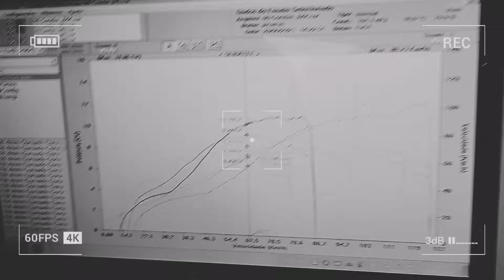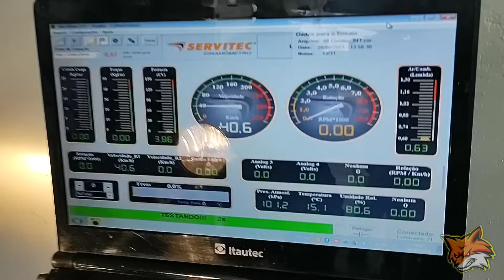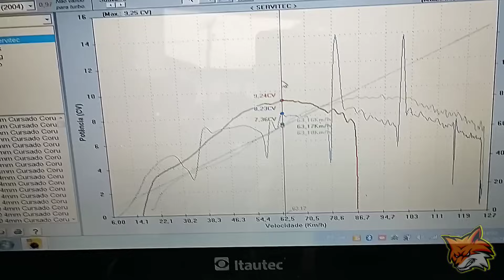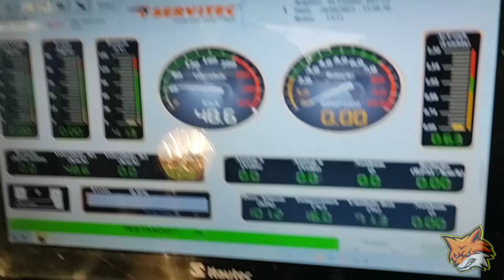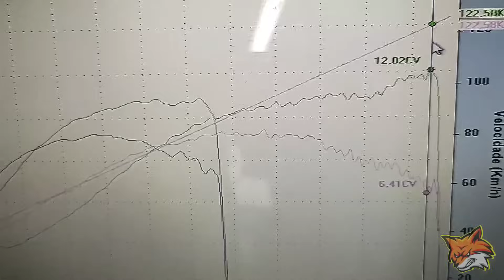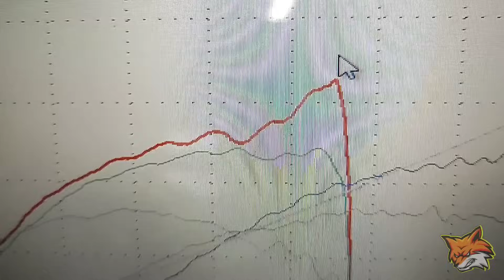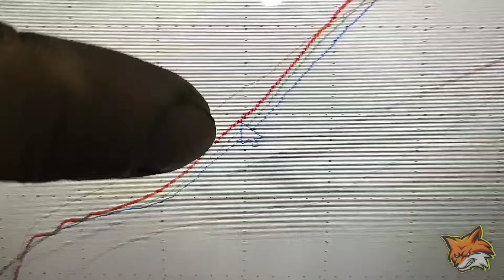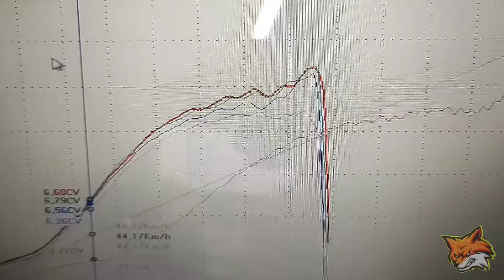SÓ UM COMANDINHO NA 150 CARBURADA / RESULTADO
l|| JET MOTOS PREPARAÇÕES ||
Configuração de Motores
Informação, cursos, peças ,projetos e kits ao seu alcance.

Desenvolvimento de projetos e kits para venda.

PARA COMPRA DE KITS, COMANDOS ESCAPAMENTOS clique no link a baixo

CONTATO

ATENÇÃO ENTRE EM CONTATO SOMENTE POR LIGAÇÃO
(Motivo... WhatsApp congestionado devido a grande demanda de orçamentos.) Obrigado pela compreensão.

Telefone para contato por ligação 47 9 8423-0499 (Luis ou Larissa)

LOCALIZAÇÃO

Estamos localizados em Guaramirim - Santa Catarina

Rua Pedro Paulo Strait, 31 - Bairro Avaí - Guaramirim - SC - 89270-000

Músico: Hoonzie
Configuração de Motores